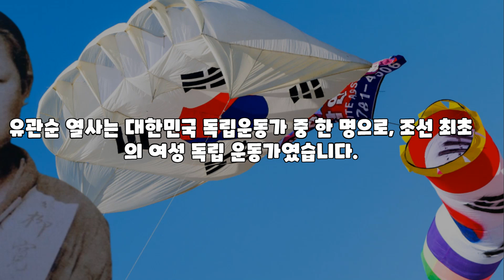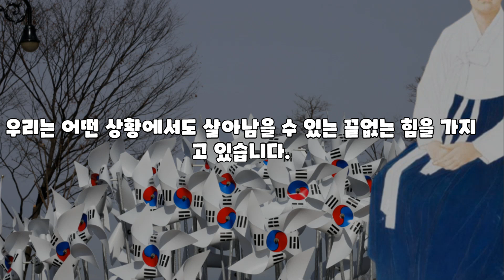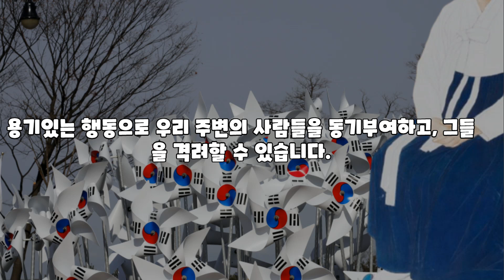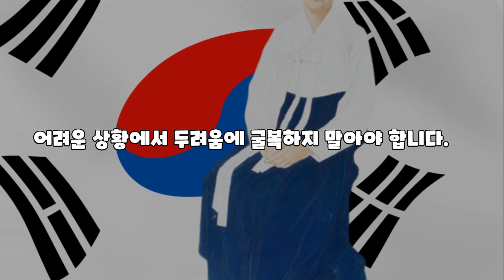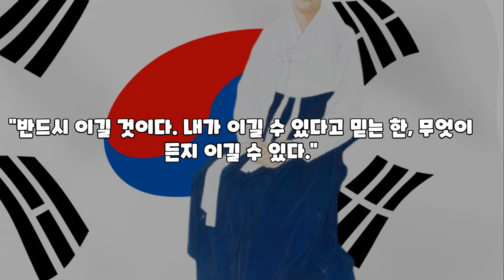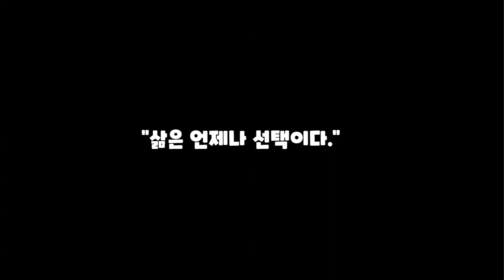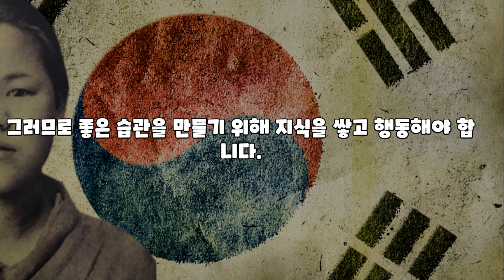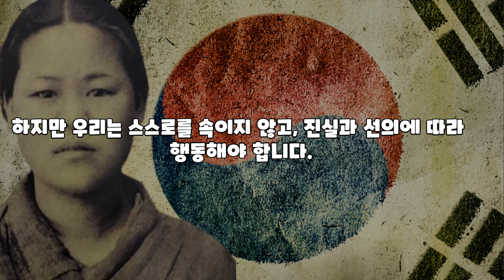유관순 열사 죽을 때까지 싸우고 포기하지 않고, 희생하라